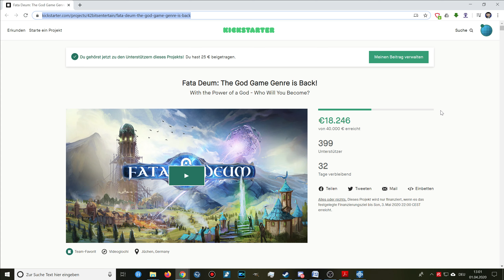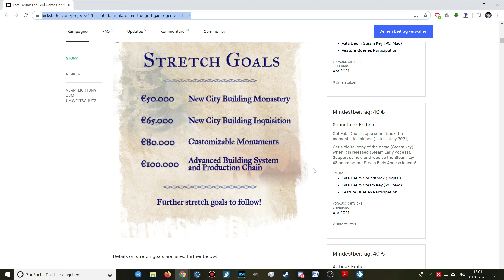FATA DEUM | Einblick in die Göttersimulation in früher Alpha | Kickstarter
Titel: Fata Deum
Version: Alpha

Entwickler: 42Bit Enterteinment

meine Ehrendoktoren:

the-devil4, PastorPinsi & tank_2000_9

HixHux, Kandyk22, Ghorwin, Cha0zRul3z & Hoot4780

Moerp auf...

PC-System:

Prozessor: Intel Core i7 7700K 4,2GHz
Grafik: Zotac GeForce GTX 1080
RAM: 32GByte DDR4 2400
Headset: Sennheiser G4ME 1